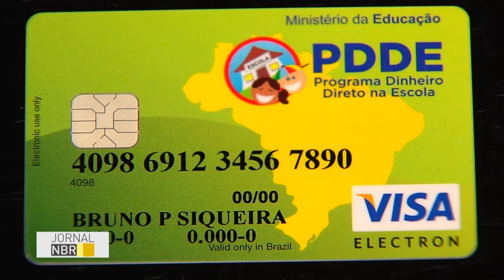Diretores de escolas públicas brasileiras recebem cartão bancário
JORNAL NBR - 04.06.16: Escolas públicas brasileiras recebem cartão bancário para movimentar a renda recebida pelo Programa Dinheiro Direto na Escola (PPDE), do Fundo Nacional de Desenvolvimento da Educação (FNDE). O cartão possui saque limitado por dia de R$ 800 e mensal de R$ 2000 e pode ser usado na compra de livros, brinquedos pedagógicos, material de limpeza e reparos de estrutura. O teste desse recurso será feito inicialmente em 26 escolas.